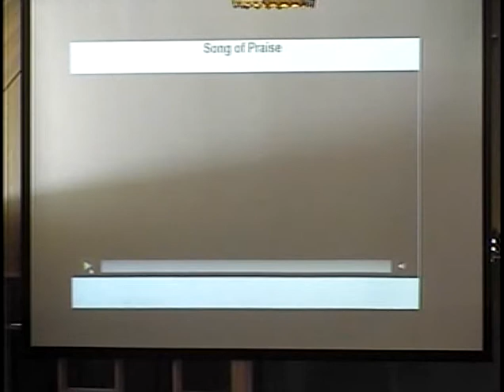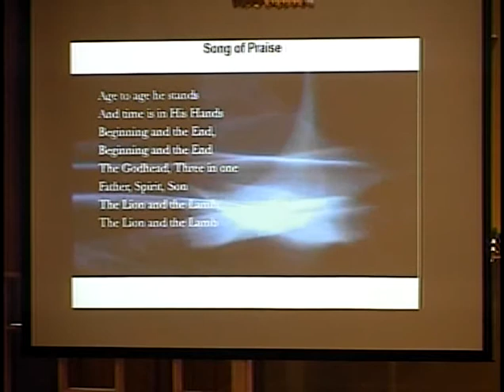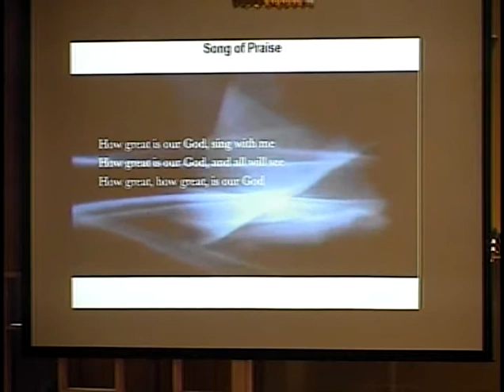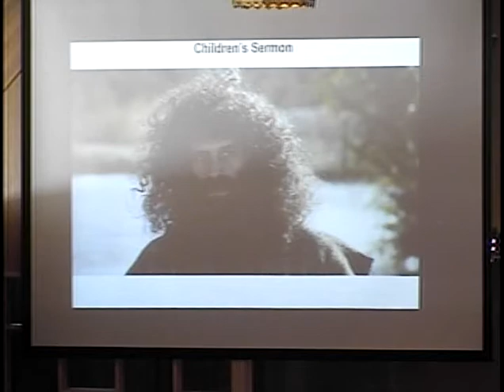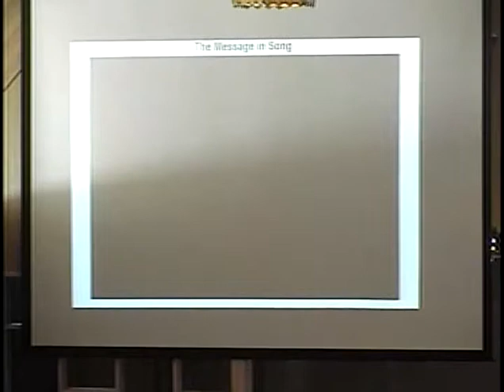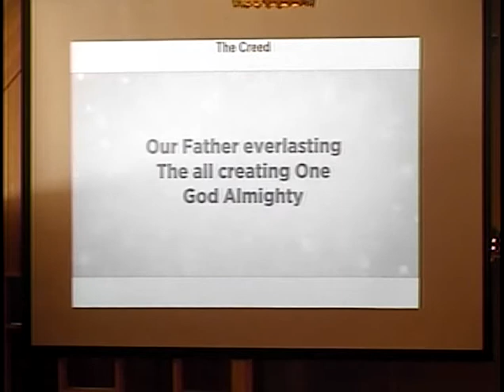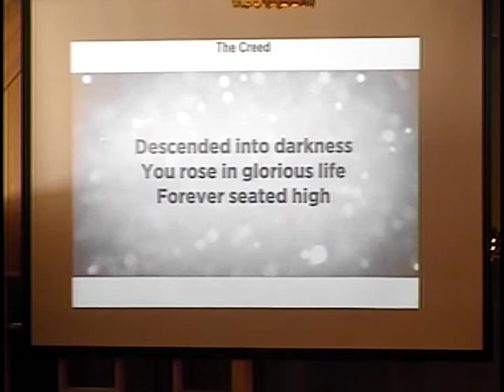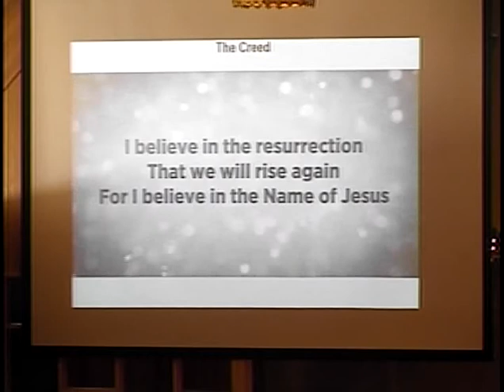St. Paul Lutheran Church Worship Service December 13, 2020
Prepare your heart for Christmas as we celebrate "Joy!" Today's message is "Why Me?"  based on 1 Thessalonians 5:16-24.